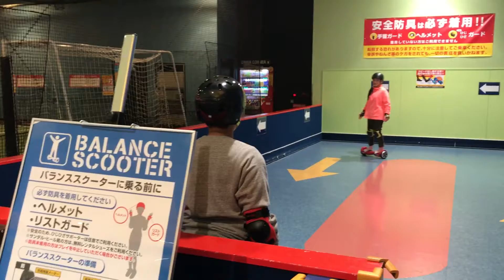Dec. 12, 2017